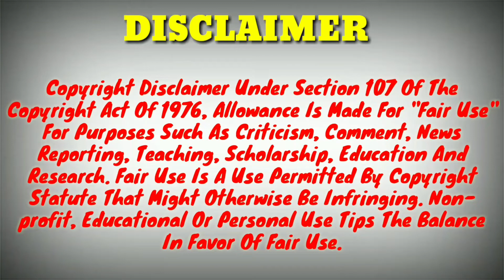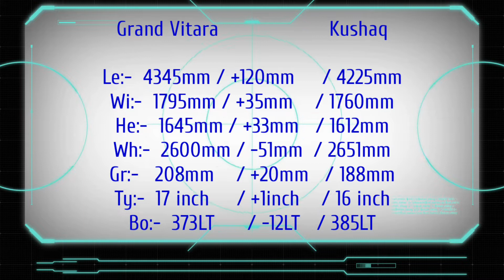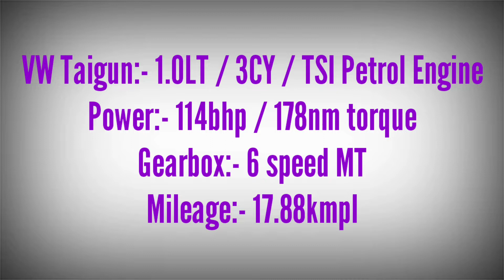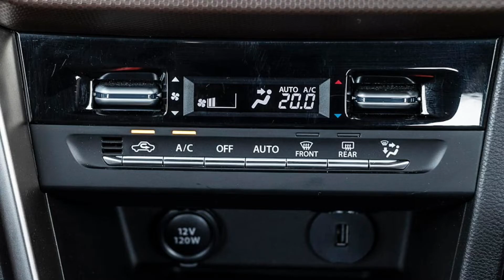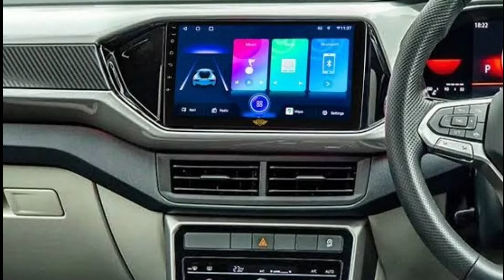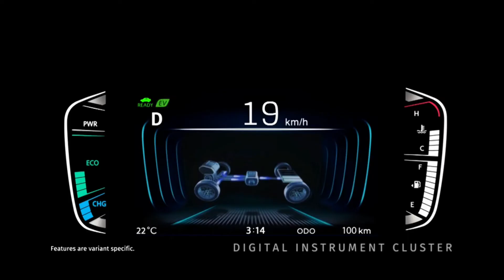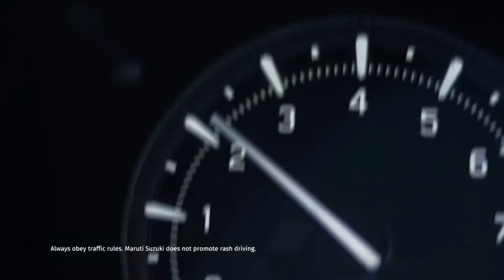Maruti Grand Vitara SIGMA BASE vs Skoda Kushaq ACTIVE BASE Model Comparison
About This Video 👇

Maruti Grand Vitara SIGMA BASE vs Skoda Kushaq ACTIVE BASE Model Comparison. Kushaq vs Vitara. Thank you it's Indian Automobiles.